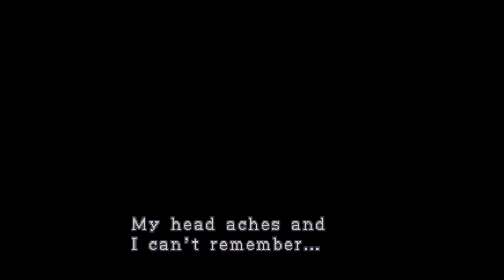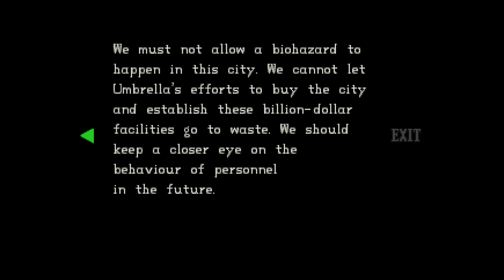Resident Evil: Survivor Redux (Church Demo) [MOD] PS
Game PS Mod Resident Evil: Survivor Redux (Church Demo) adalah game original Resident Evil 2 yang di hack oleh kreator Aydan Watkins untuk merasakan pengalaman baru game horor retro.

GAME INFORMATION;
Game Name      : Resident Evil: Survivor Redux (Church Demo)
Region                : USA
Console              : Sony PlayStation
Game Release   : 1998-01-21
Genre                  : Hack, Survival Horror
Publisher            : Capcom
Languages         : English Patched
Image Forma     : BIN/CUE
Game ID             : SLUS-00421